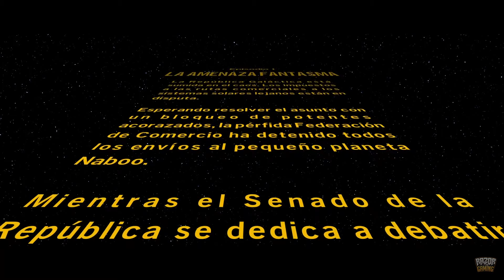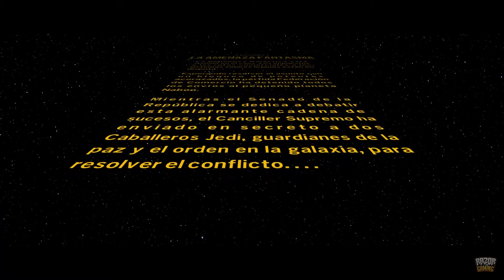EPISODIO 1: LA AMENAZA FANTASMA | LEGO STAR WARS: THE SKYWALKER SAGA (Gameplay Español)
La galaxia es tuya con LEGO Star Wars: La Saga Skywalker. Vive los momentos inolvidables y llenos de acción de las nueve películas de la saga a través del humor característico que ofrece LEGO

- Explora las trilogías en cualquier orden: los jugadores pueden revivir la historia épica de las nueve películas de la saga Skywalker y todo comienza con la selección de la trilogía preferida para empezar el viaje.
- Juega con héroes y villanos legendarios: disfruta de más de 300 personajes jugables de toda la galaxia.
- Descubre lugares míticos: los jugadores pueden visitar los lugares más conocidos de sus películas favoritas de la saga Skywalker. Viaja con total libertad y desbloquea 23 planetas mientras progresas en la historia de la saga o exploras y descubres emocionantes misiones.
- Pilota potentes vehículos: más de 100 vehículos procedentes de toda la galaxia están a tu disposición. Participa en batallas aéreas y derrota naves capitales tales como el superdestructor estelar, en el que además podrás subirte a bordo para explorar.
- Experiencia de juego inmersiva: encadena diferentes ataques para formar combos y defenderte de los enemigos. Nuevos controles y mecánica del bláster renovada que te permiten apuntar con precisión o utilizar las habilidades de los Jedi blandiendo la espada láser y utilizando el poder de la Fuerza.
- Mejora las habilidades de los personajes: explorar la galaxia te concede recompensas, puesto que descubrirás ladrillos de Kyber ocultos que desbloquean nuevas características y mejoran las habilidades de personajes de distintas clases, como Jedi, Héroe, Lado Oscuro, Villano, Chatarrero, Sinvergüenza, Cazarrecompensas, Droide astromecánico y Droide de protocolo.

Plataformas: Nintendo Switch, PlayStation 4, Xbox One, Project Scarlett, PlayStation 5, PC

SETUP ►

CPU: AMD Ryzen 7 2700X 4.3 Ghz
MB: MSI X470 Gaming Plus
GPU: Gigabyte GeForce GTX 1070 G1 Gaming 8GB GDDR5
RAM: Corsair Vengeance LPX DDR4 3000 PC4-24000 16GB 2x8GB CL15
HD: Toshiba OCZ TR200 SSD 240GB SATA3
PSU: Corsair RM750X V2 750W 80 Plus Gold Modular
Caja: Corsair Crystal 570X RGB Cristal Templado USB 3.0 Roja